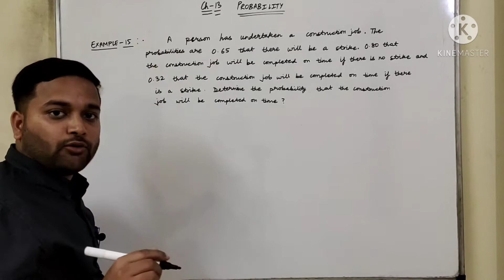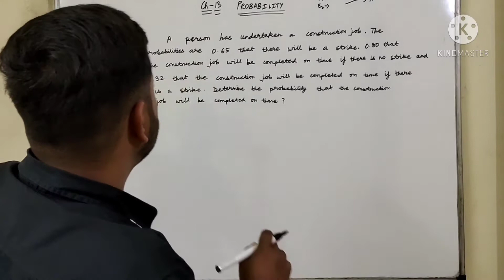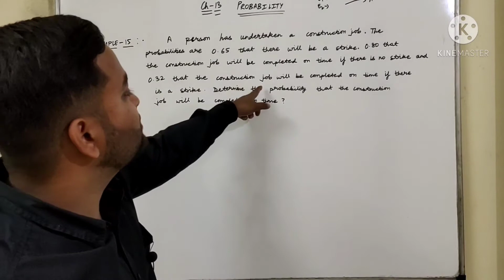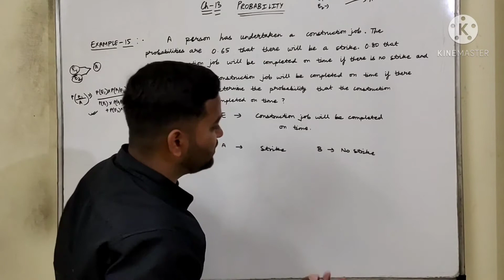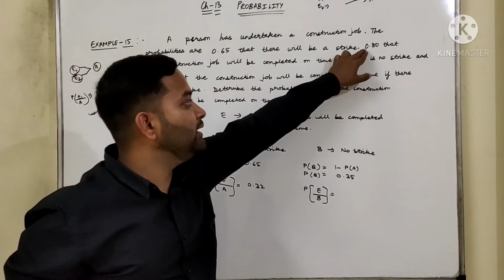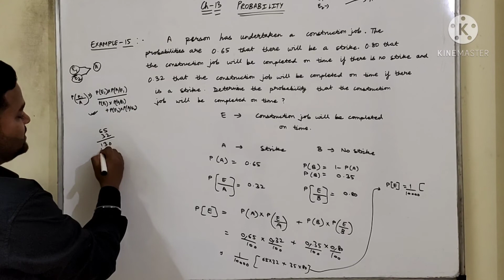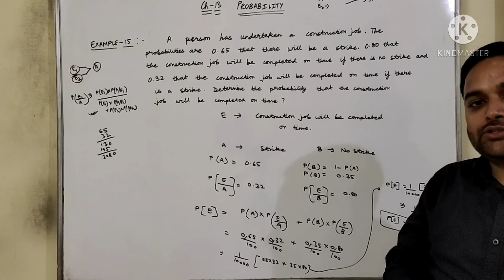Class-12th|Cbse|Maths|Chapter-13|Probability|Example-15|Bayes Theorem|Exercise Example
Welcome to Sheshan Jha channel.
This is a special series started by me for class-12th Maths.

This is Chapter-13,Example-15,Probability, Bayes Theorem.